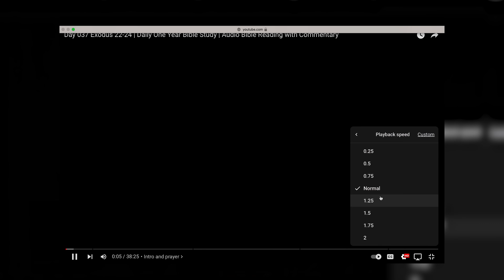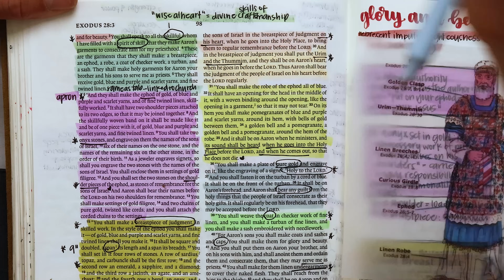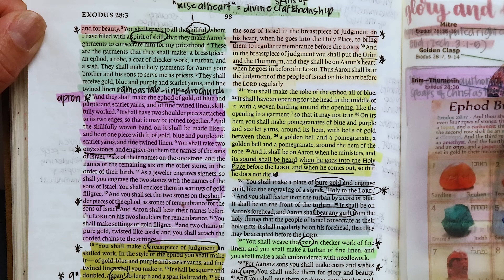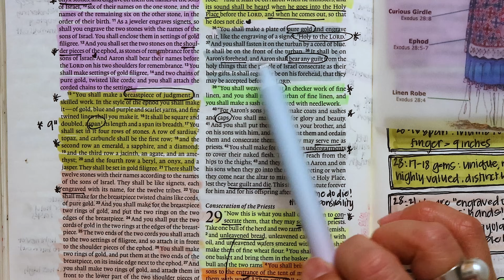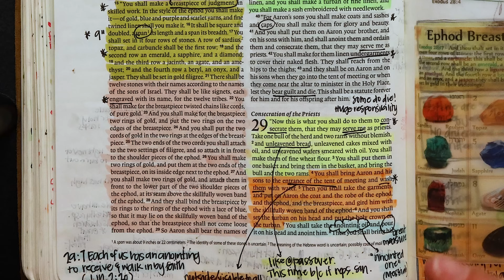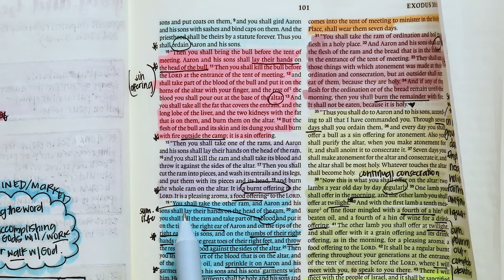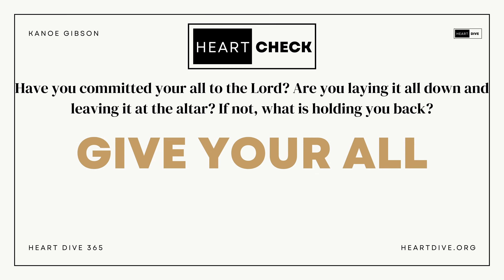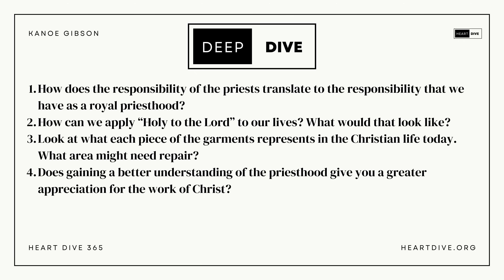Day 039 Exodus 28-29 | Daily One Year Bible Study | Audio Bible Reading with Commentary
Welcome to Day 039 of Heart Dive 365, where we are diving heart first into the Word of God! Today we are reading and studying through Exodus 28-29.

⚡Today’s Notes⚡

Kanoe Gibson Nitta
11700 W. Charleston Blvd. #170-363

0:00-2:45- Intro and prayer
2:45-20:47 Exodus 28
20:47-36:41 Exodus 29
36:41-42:11 Prayers